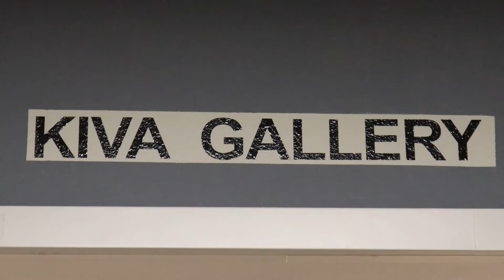Art Club News Report 4 -20- 22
More Information about the art auction.